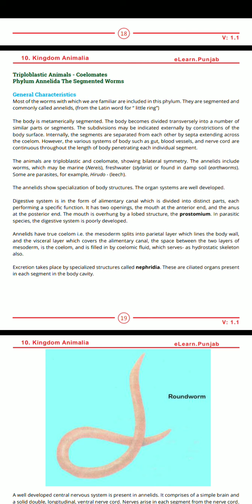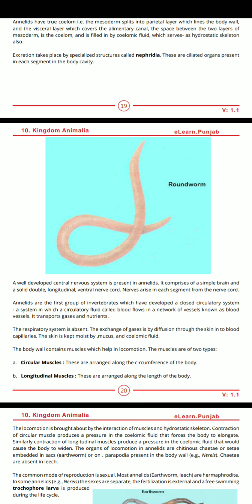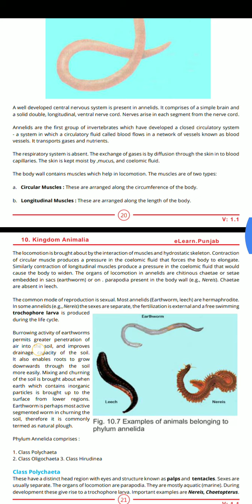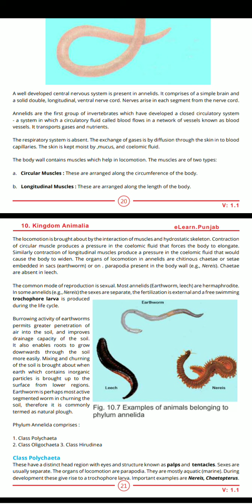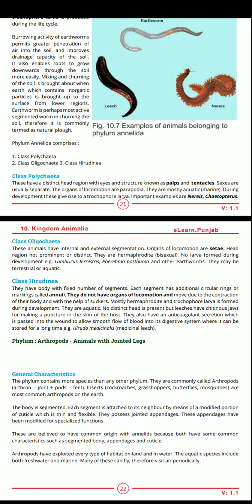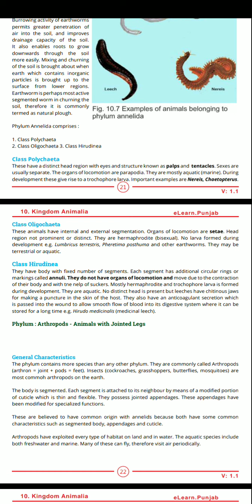Phylum Annelida (Kingdom Animalia chap no 10) 1st year Biology